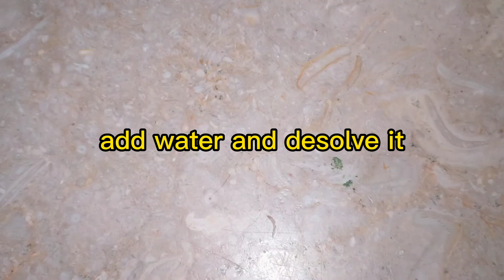lahori karahi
yummy lahori karahi with a blend of butter and desi ghee
ingredients:-.
1.chicken half kg
2.onion 1
3.tomato 3
4.ginger garlic paste 1 tsp
5.butter 20gram
6.desi ghee 5tblsp
7.yougurt half cup